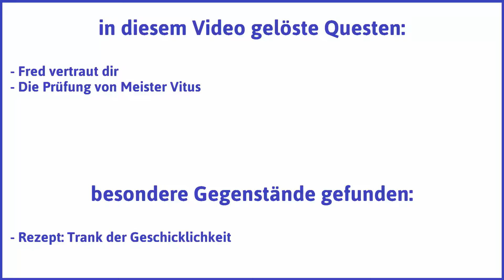Risen 1 Teil 44: Vertrauensseelige Magier - Let's Play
Vertrauensseelige Magier - Ein Gwyrr Play von Risen 1 Teil 44 mit einem Magierdieb auf der höchsten Schwierigkeitsstufe schwer in Deutsch und HD.

Was bisher geschah: Der namenlose Held hat die Prüfung von Meister Ignatius absolviert und einen Feuerkristall geborgen.

Inhalt dieses Videos: Hinter der Küche der Vulkanfestung hütet der Rekrut Fred die Schweine und schippt ihre Hinterlassenschaften auf den Misthaufen. Er möchte abgelöst werden und der Held verspricht, ihm jemanden vorbei zu schicken, der seine Arbeit übernimmt. Der Weinkellerschlüssel der Vulkanfestung wandert bei dieser Gelegenheit unbemerkt in des Helden Tasche. Für 10 Äpfel ist Taylor bereit, für Fred einzuspringen und dessen Vertrauen in den Helden wurde bestärkt. Damit ist die Prüfung von Meister Vitus abgeschlossen. Damit die Bewohner der Vulkanfestung dem Helden nicht zu viel vertrauen, räumt er abends den Weinkeller, den Wirtschaftsraum hinter dem Schweinestall und die Schlafkammern der Meister aus.

wie es weiter geht: Neuer Tag, neue Prüfungen

Videokurzbeschreibung:

Gwyrr-Questen gelöst:
* Fred vertraut dir
* Die Prüfung von Meister Vitus

Gwyrr-Unterhaltungen geführt mit:
- Fred
- Taylor
- Caspar
- Vitus
- Ignatius

Gwyrr-Zeug gefunden:
- 1 Flasche Feuerrausch
- 1 Weinkellerschlüssel
- 3 Besen
- 522 Gold
- 1 Stück gebratenes Fleisch
- 2 Dietrich
- 1 kleiner Heiltrank
- 1 Manatrank
- 1 Minze
- 2 Apfel
- 4 Kartoffeln
- 3 Zwiebeln
- 1 Heugabel
- 1 Schaufel
- 1 Säge
- 10 Wein
- 1 Rum
- 1 Flügel
- 1 Heilpflanze
- 1 Manapilz
- 2 Schriftrolle: Levitation
- 1 Pokal
- 2 Heilpflanze
- 2 Manapflanze
- 1 Messer
- 1 Schriftrolle: Nautilus-Verwandlung
- 1 Ring der Magie
- 1 Trauben
- 1 Rezept: Trank der Geschicklichkeit
- 1 Beeren
- 1 Manawurzel
- 1 Goldbrocken

Publisher: Deep Silver
Entwickler: Piranha Bytes

Wenn Dir Risen 1 gefällt, dann kaufe Dir das Spiel bitte im Original, damit Entwickler und Publisher für ihre Mühen belohnt werden!